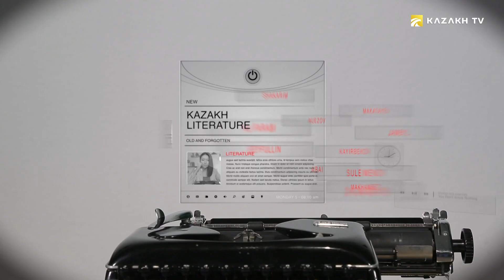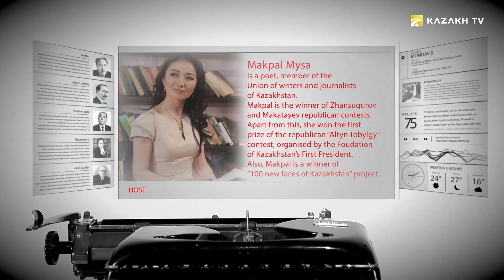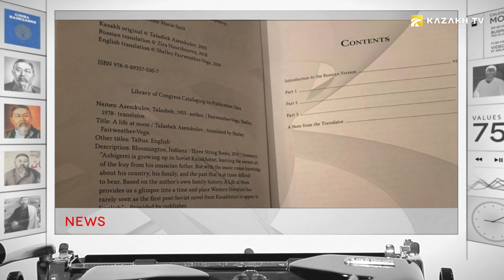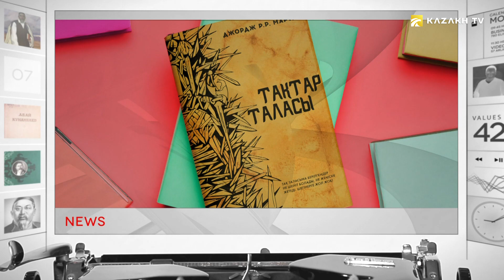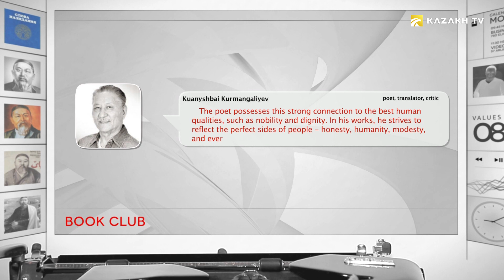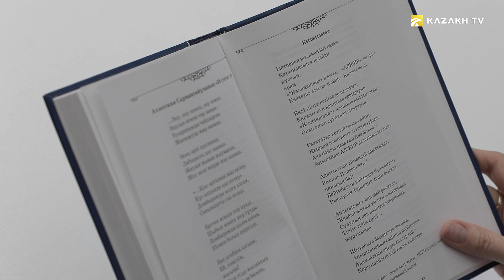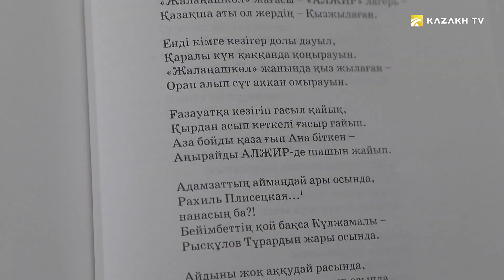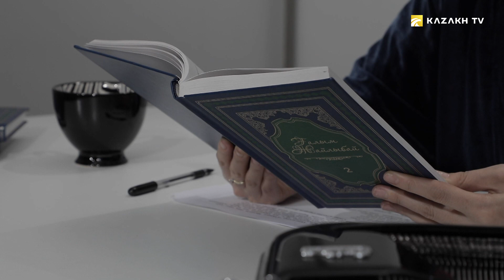Galym Zhailybayev - a poem called «The Black Shawl»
Book club #5
«The Black Shawl»  - Galym Zhailybayev’s poem about the hardships of the Kazakh people, is truly one of the most vivid and truthful works of the 20th century. Let's analyze it and talk about the value of this work, which describes one of the darkest periods of our history.